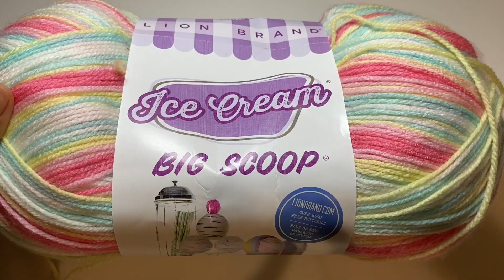Crochet couch tissue box cover tutorial/কুশিকাটার শোফা টিস্যু box কভার।@Tips Unlimited in USA.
April 4,2021

In this video I show you a crochet couch tissue box cover tutorial.I hope you like this video.